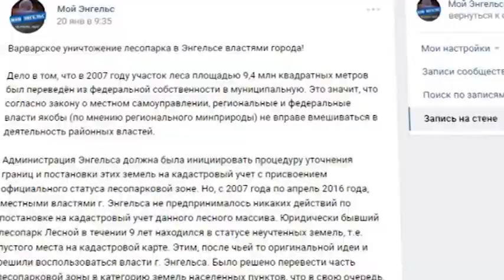ПР 26 01 2017 NEW